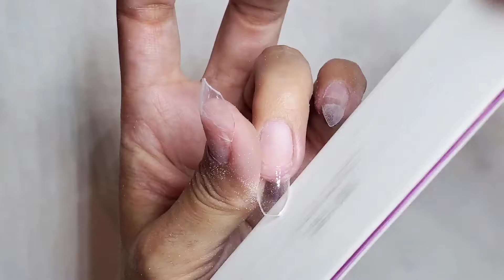Watch Me Do My Nails Playing With Foils Full Set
I saw this foil at my local beauty supply and I had to buy it. Here I'm using them on my nails